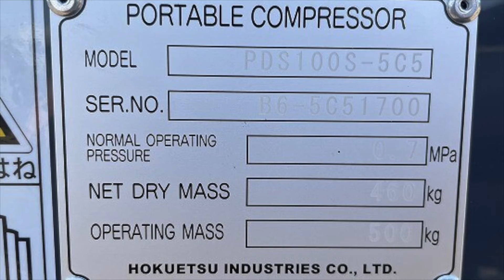New Airman Compressors PDS100S-5C5 (2021) For Sale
New Airman Compressors
Model: PDS100S-5C5
Year: 2021
S/N: B6-5C51700

25 hp compressor
ECO mode
Air volume 2.3
Discharge pressure 0.7MPa
Engine oil amount 4.5L
Fuel tank capacity 28L
unused
Third exhaust gas